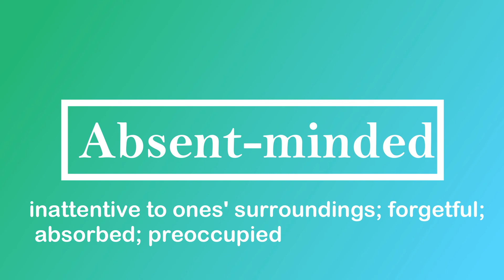Absent-minded Pronunciation and Meaning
Learn how to correctly pronounce the word absent-minded in Indian English with its meaning.